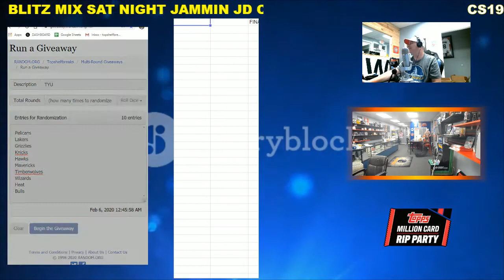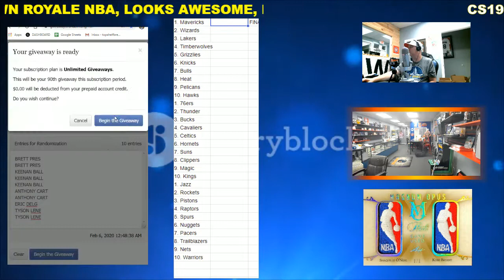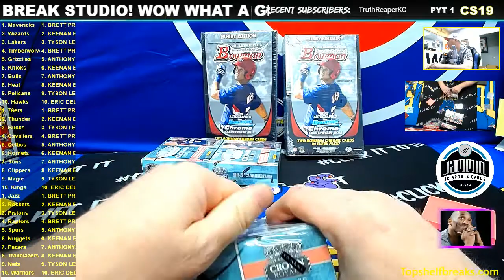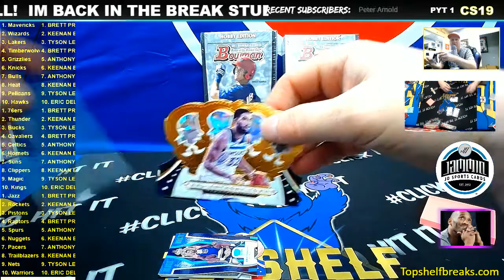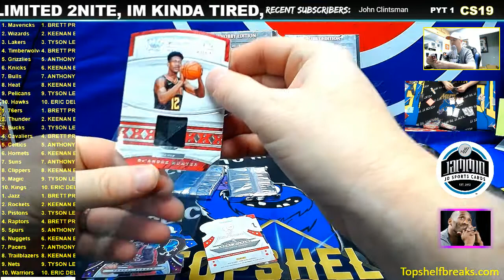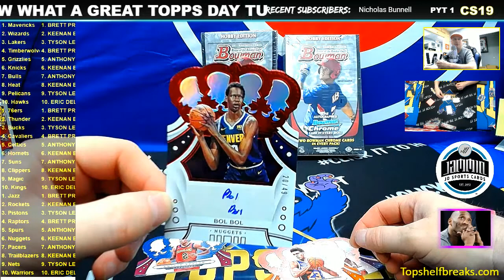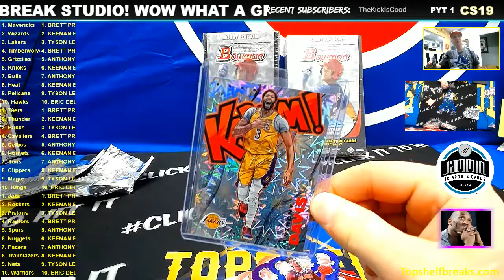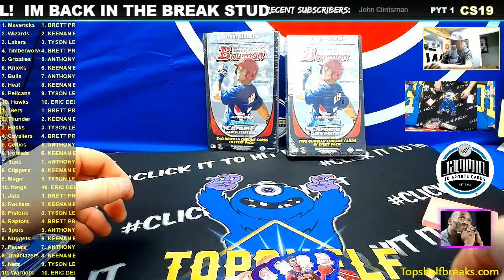CROWN ROYALE 4 BOX TTT WEDS KABOOOM!